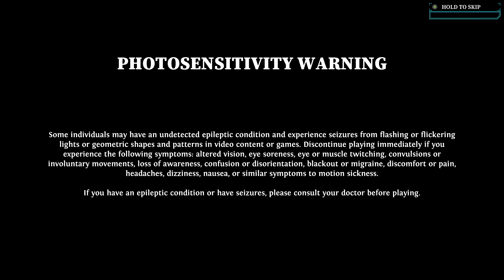Warhammer 40,000: Chaos Gate - Daemonhunters: Campaign #1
Hey guys, we are playing the Chaos Gate - Daemonhunters.
Let me know if this game is something that you would like to see on the channel.
Releasing a few videos, just so that the algorithm will see me as active again.
We will still get a release roster going again.

Warhammer 40,000: Chaos Gate - Daemonhunters is a turn-based tactics game set in the Games Workshop's Gothic science fiction Warhammer 40,000 fictional universe.